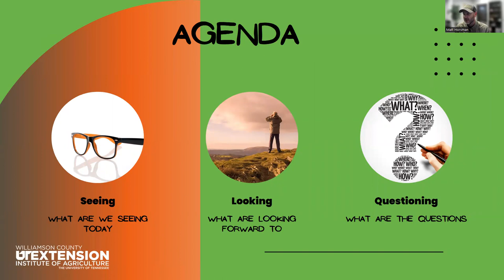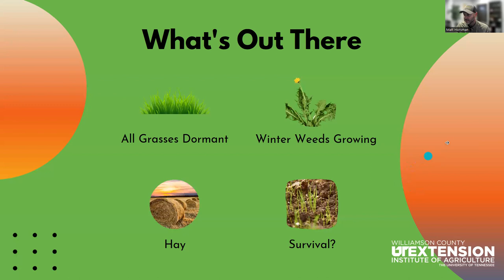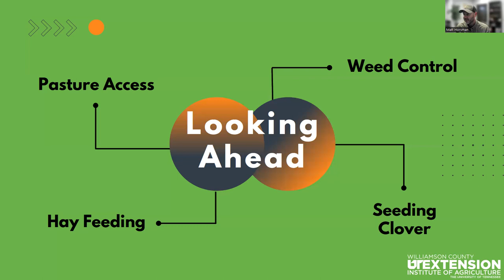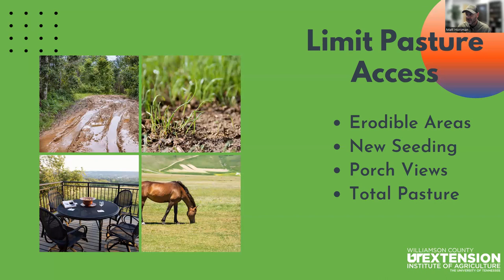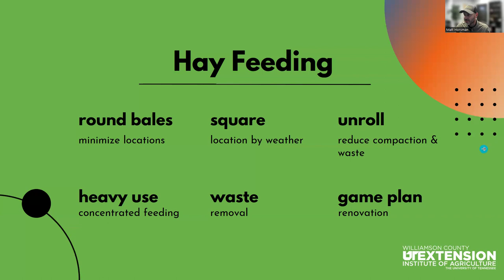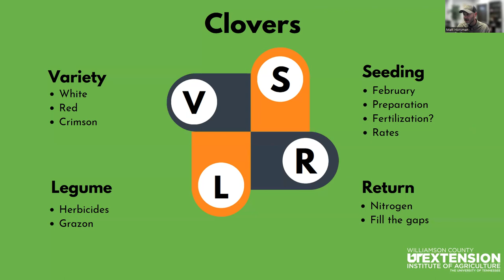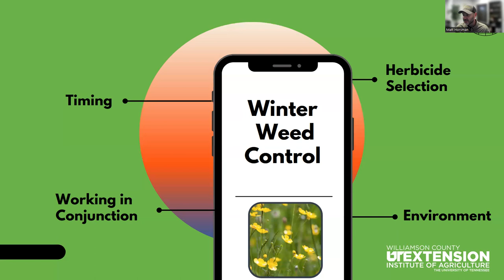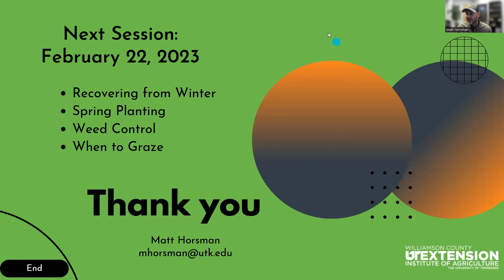Pasture Management Series 11 16 2022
For this month's Pasture Management Series, we talked about limiting pasture access, hay feeding strategies, winter weed control, utilizing clovers, and more.